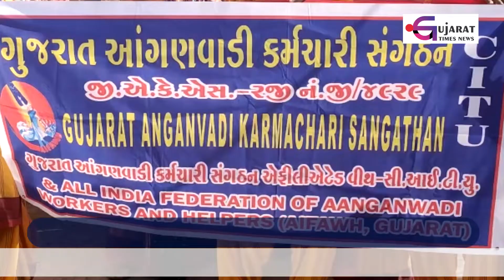કેશોદ તાલુકા આંગણવાડી વર્કરોના મામલતદાર કચેરીએ ધરણાં કર્યા | Gujarat Times News